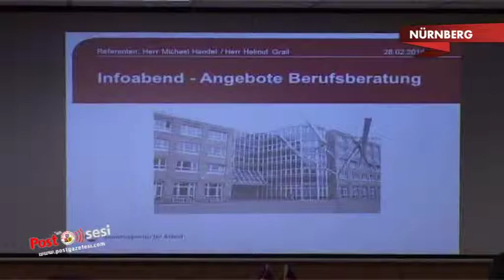Nürnberg Başkonsolosluğu ,Federal İş Ajansı ve DİTİP Nürnberg'de meslek toplantısı düzenledi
Meslek Bilgilendirme Toplantısına başta Başkonsolos Asip Kaya olmak üzere, Çalışma Ateşeliği Yetkilisi Emirel Dede, Federal İş Ajansı yetkilileri Heinz Weis, Michael Handel, Helmut Grail, Din Hizmetleri Ateşesi Mümin Şener, Eyalet Birliği Başkanı Dr. Erhan Çınar, DİTİP Nürnberg Başkanı Fikret Bilir, IBA Eğitim Akedemisi Müdürü Murat Kubilay, Ihlas Nürnberg Temsilcisi Mustafa Akbaba ve çok sayıda genç katıldı.